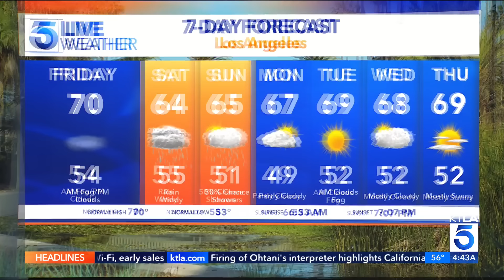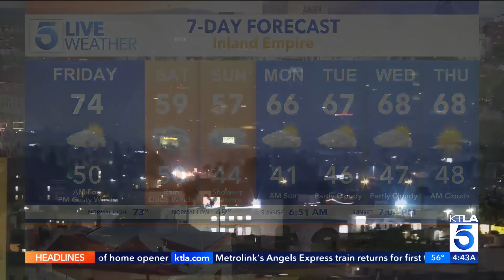Storm to bring 'spotty' weekend showers to Southern California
A Pacific storm arrives over Southern California Friday evening and is expected to bring "spotty" showers this weekend.

Henry DiCarlo has KTLA's forecast on Friday, March 22, 2024.